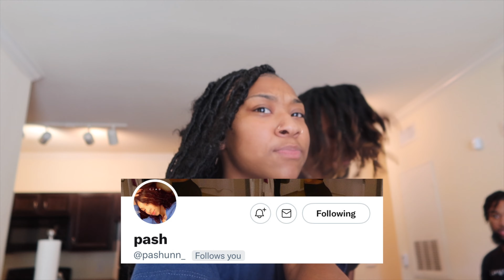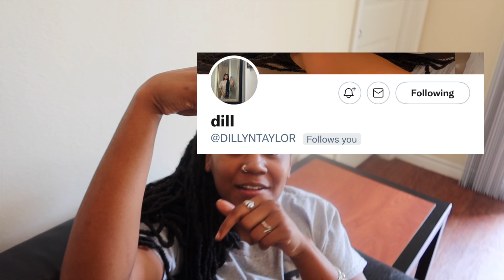I PUT A COLLEGE SOPHOMORE ON A BLIND DATE WITH A COLLEGE SENIOR (PART 2 )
1 ZECH MAFIA TAP TF IN !! ROAD TO 11K LETS GET IT